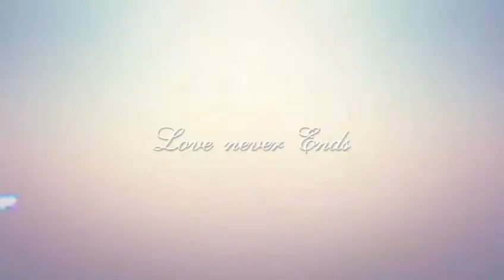Senior_Sunday_Schoo song